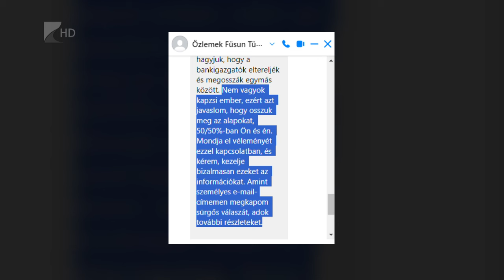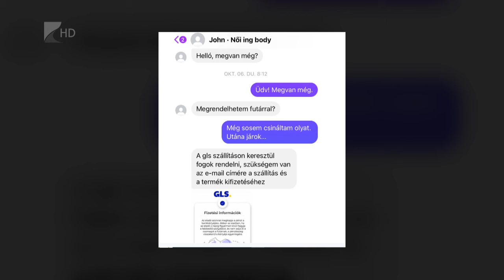Az online térben támadnak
A rendőrség keretén belül létrejött egy új egység, amely a kiber-bűncselekmények hatékonyabb felderítésére szakosodott, mondta el Kovács Attila. A Szabolcs-Szatmár-Bereg Vármegyei Rendőr-főkapitányság bűnmegelőzési osztályvezetője felhívta a lakosság figyelmét az online térben, valamint a telefonon keresztül elkövetett csalások veszélyire és megelőzhetőségére.